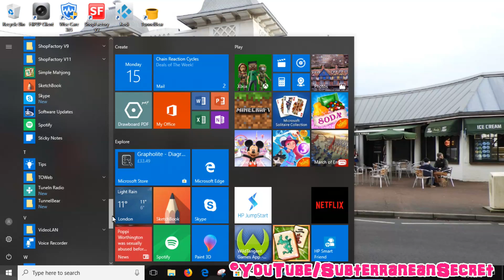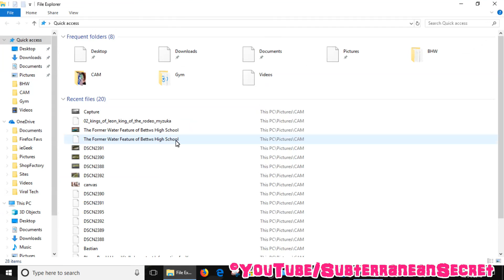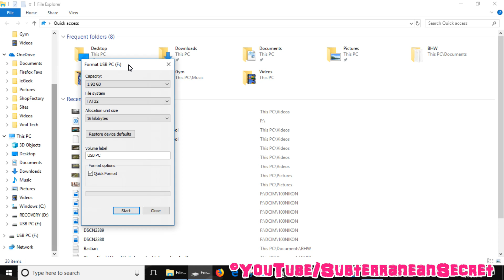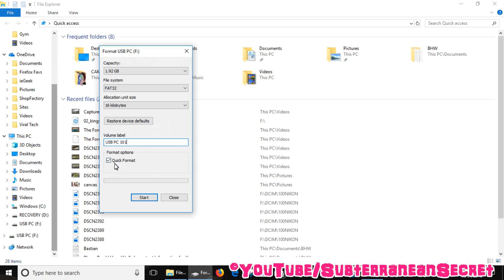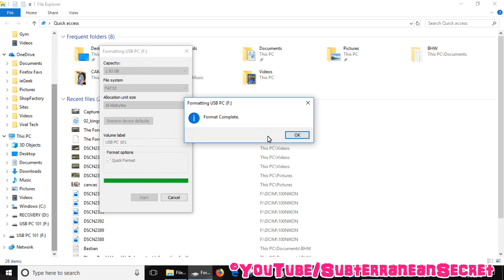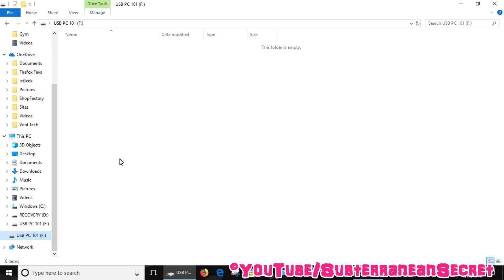How to Format a USB Flash Drive or SD Card Using Windows 10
In this video I'll show you how you can format a USB flash drive or SD card using the operating system Windows 10.